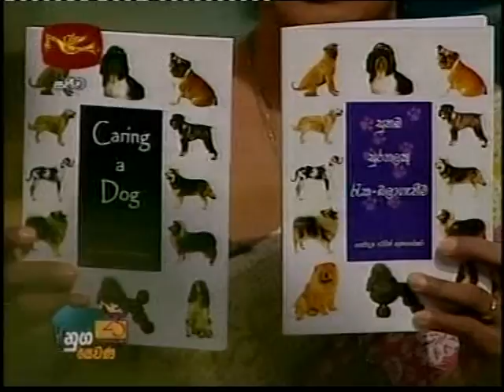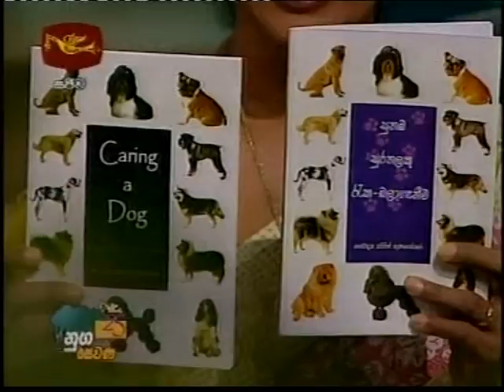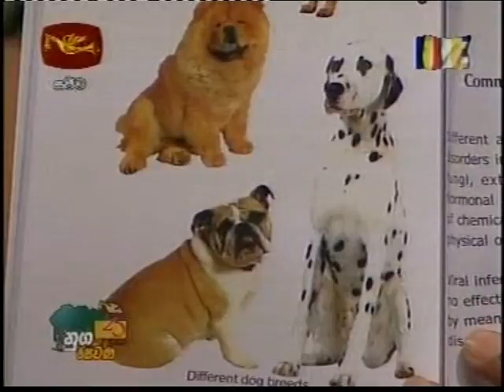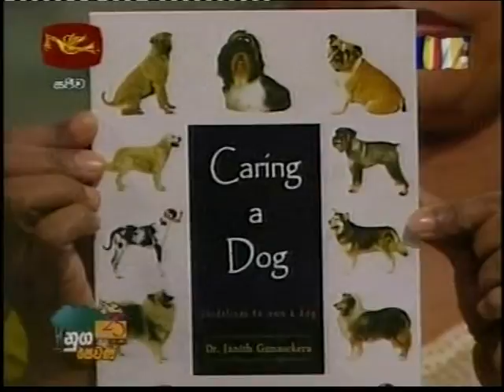Dr. Janith Gunasekera - Nugasewana Tv Program 005